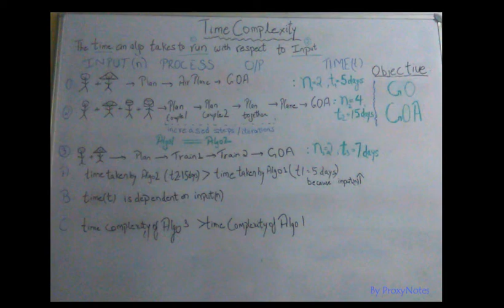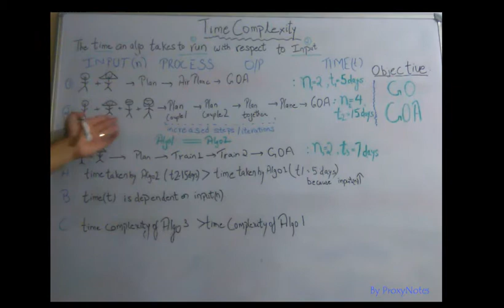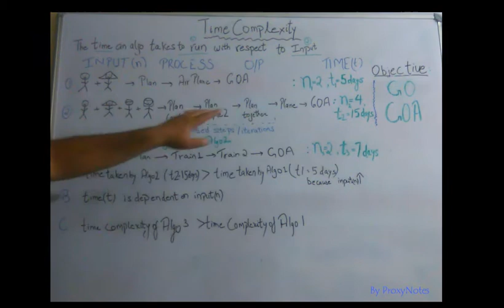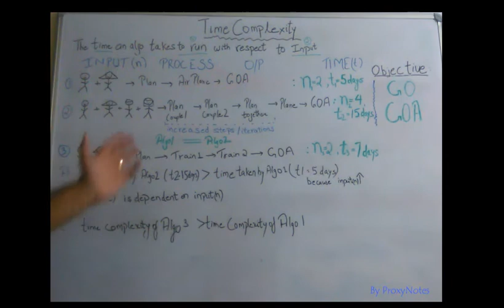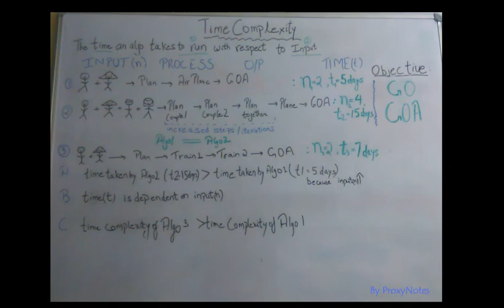Time Complexity of Algorithms? Funny Real World Examples | Analysis of Algorithms-2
In this video we are trying to explain to you the basics of time complexity of algorithms or time complexity in data structure in the simplest possible way. The examples are chosen in a such a way that you are able to remember and recollect the concepts for the longest period of time, moreover, they are used to bring better clarity and fun to the boring concepts you otherwise have to cram through books.
If you want us to create more such videos comment your topics below. Also you can ask your questions in comments.

Hence, it is Time Complexity of algorithms for you in the simplest form